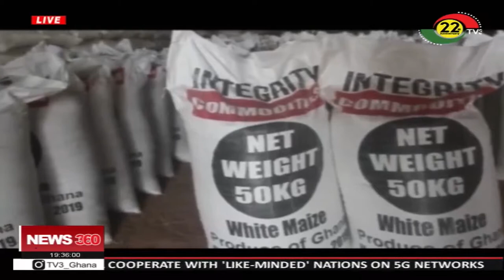ICDC refurbishes Ejura Sekyeredumasi Municipal Agric office